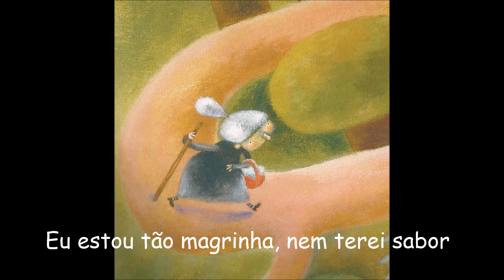Corre, corre cabacinha - Eu estou tão magrinha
Uma música composta no âmbito do projeto "Canta comigo, leio contigo", para a promoção da leitura do livro "Corre, corre cabacinha" de Alice Vieira, indicado como uma obra fundamental pelas metas curriculares de português para o 1º ano do 1º ciclo do Ensino Básico